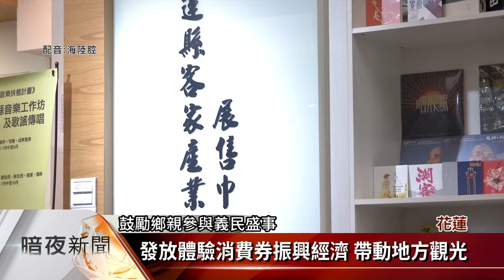花蓮義民祭9/5登場 義民堂祈福祭品贈社福【客家新聞20200825】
花蓮縣義民祭文化活動將在9月5日舉行，花蓮縣政府與花蓮客屬會，各分會團體25日在吉安鄉的義民堂，舉行先行祭祀活動，還將祈福所用的100份祭品，轉贈給社福單位，為關懷弱勢長者盡一份心力，也象徵實踐義民精神。